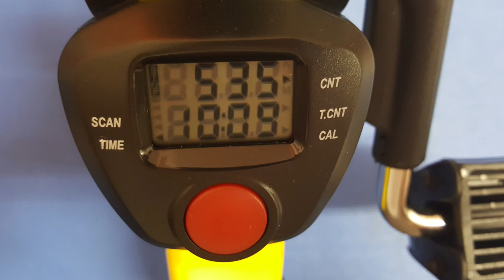Foot pedal exerciser foldable electronic display 腳踏器 (可計數款)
這是我喜歡的禮物、運動後可活動筋骨促進氣血循環以及幫助腸胃蠕動、 因疫情關係少外出宅在家時也很方便使用它來做運動 😊

Pray and pray until your dreams come true, but remember to work hard too.
一再地祈禱, 直到你的夢想成真, 但記住也要努力工作. 😊

分享手作主要方法與過程，希望和大家一起感受手作DIY的樂趣~